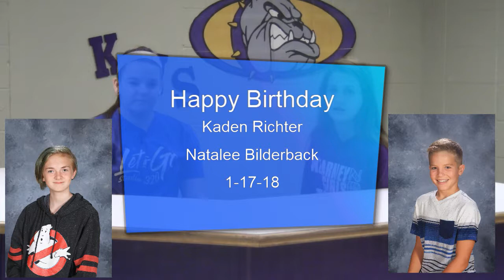1 18 18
KMS Media 7 students write, film and publish the daily announcements - Bulldog Bulletin for 1-18-18